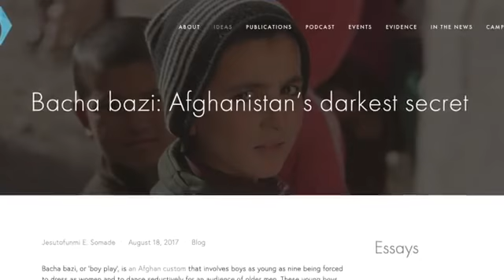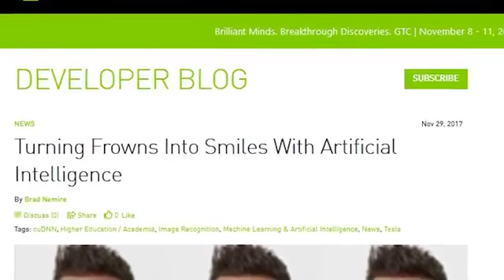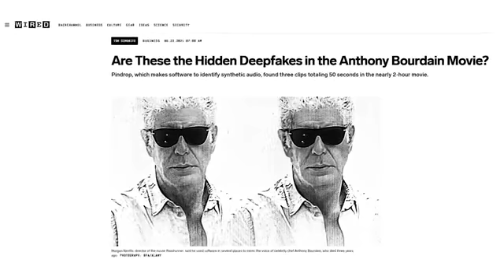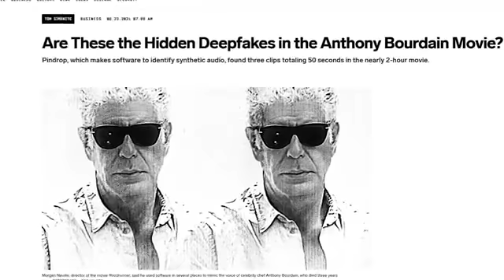Fake News Vs Real life